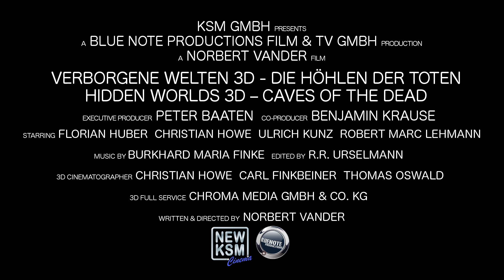Verborgene Welten 3D - Die Höhlen der Toten Deutscher Kino Trailer (Submaris)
Drei Wochen lang war das Filmteam von Submaris (Florian Huber, Robert Marc Lehmann, Uli Kunz & Christian Howe) im mexikanischen Dschungel samt Spezialausrüstung unterwegs um hier das größte Unterwasserhöhlensystem der Welt zu erkunden, die Cenoten von Yucatan. Weitgehend unerschlossen, vermuten Forscher hier die Lösung eines der größten Geheimnisse der Menschheitsgeschichte, den Schlüssel zum Untergang der Mayakultur!

Über 1000 Kilometern erstreckt sich das Areal, das zu Zeiten der Maya die einzige Möglichkeit der Wasserversorgung bot. Gleichzeitig galten die Wasserlöcher und Höhlen in der Mythologie dieser Hochkultur als der Eingang zu Xibalba, der Unterwelt. Durch Xibalba musste jeder Tote gehen und dort auf seinen Ruf in den Himmel warten. Ein Ort, an dem man den Göttern Opfer darbrachte - Gegenstände des täglichen Lebens aber auch blutige Menschenopfer. Die Relikte dieser Handlungen befinden sich noch heute an Ort und Stelle, über 1000 Jahre unter Wasser konserviert - eine Fundgrube der vergangenen Jahrtausende!

Diese Dokumentation begleitet die vier Forschungstaucher von Submaris auf ihrer abenteuerlichen Entdeckungsreise in diese Verborgenen Welten. Durch Spalten und Löcher, kaum größer als ihre Körper, dringen sie an Orte vor, die bis heute nur Wenige besuchen konnten. Bei einem Tauchgang, der vom Urwald bis ins Meer führt, stoßen sie auf Überreste von Menschenopfern, prähistorische Feuerstellen und urzeitliche Tierskelette. Sie machen sich auf nach Xibalba - zu Zeiten der Mayas eine Reise ohne Rückfahrkarte, heute eine der größten Herausforderungen, der man sich als Taucher stellen kann - gefilmt in 3D!

Um dies realisieren zu können, betritt die Dokumentation auch in technischer Hinsicht Neuland: eigens entwickelte Kamerasysteme und Unterwassergehäuse wurden speziell konstruiert um den besonderen Bedingungen und Belastungsproben dieser Ausnahme-Tauchgänge standhalten zu können und ein einzigartiges 3D-Erlebnis zu garantieren.

Und die Mühen haben sich gelohnt: erst kürzlich wurde Verborgene Welten 3D auf dem US International Film & Video Festival in Los Angeles mit einem „Certificate for Creative Excellence" ausgezeichnet.
Darüber hinaus gewann die Produktion bei den Cannes Corporate Media & TV Awards 2013 als Beste Abenteuerdokumentation. Dafür gab es den begehrten, goldenen Delfin in der Kategorie: Adventure & Travel. Den Schwarzen Delfin haben wir für den Besten 3D Film des Jahres erhalten!